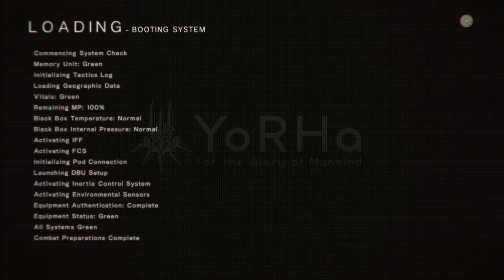NieR:Automata PC - Spoiler-Free Gameplay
10 minutes of spoiler-free gameplay